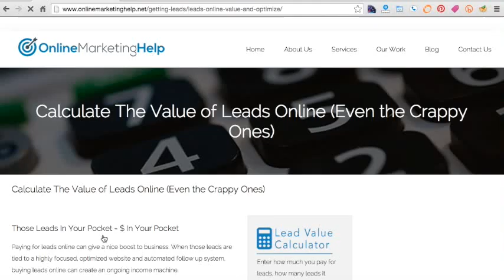If Your Blog Is An Old, Crumpled, Paper Bag, You Might Need a New Website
If your site does not have great content that is updated regularly, you might need a new website.